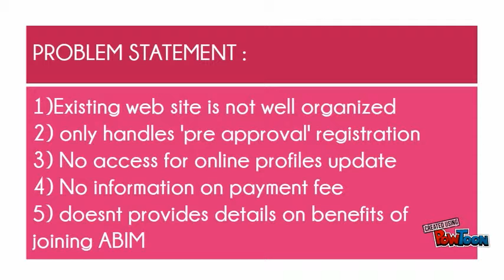Infographic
ABIM MEMBERSHIP SYSTEM-- Created using PowToon -- Free sign up -- Create animated videos and animated presentations for free.  PowToon is a free tool that allows you to develop cool animated clips and animated presentations for your website, office meeting, sales pitch, nonprofit fundraiser, product launch, video resume, or anything else you could use an animated explainer video. PowToon's animation templates help you create animated presentations and animated explainer videos from scratch.  Anyone can produce awesome animations quickly with PowToon, without the cost or hassle other professional animation services require.